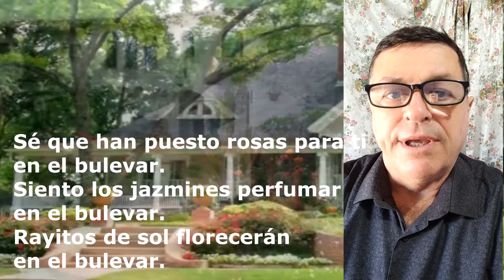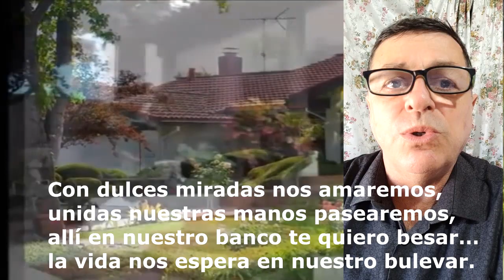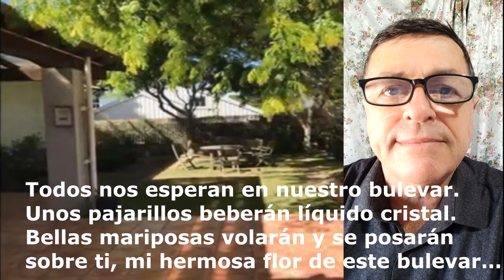RUBÉN SADA - EN NUESTRO BULEVAR (música de Luis Rosarno)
EN NUESTRO BULEVAR (CANCIÓN)

Sé que han puesto rosas para ti
en el bulevar.
Siento los jazmines perfumar
en el bulevar.
Rayitos de sol florecerán
en el bulevar.

Todos nos esperan en nuestro bulevar.
Unos pajarillos beberán líquido cristal.
Bellas mariposas volarán y se posarán
sobre ti, mi hermosa flor de este bulevar…

Con dulces miradas nos amaremos,
unidas nuestras manos pasearemos,
allí en nuestro banco te quiero besar…
la vida nos espera en nuestro bulevar.

Rubén Sada. 03/09/1981.
Musicalizado por Luis Rosarno en 2016.